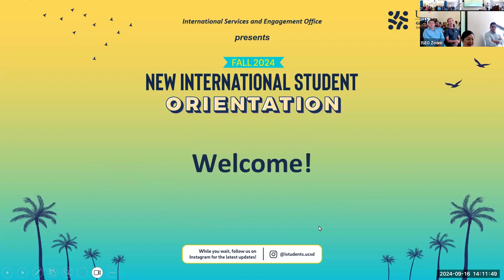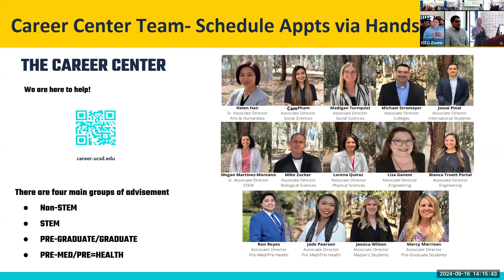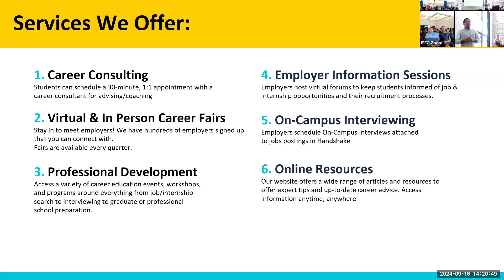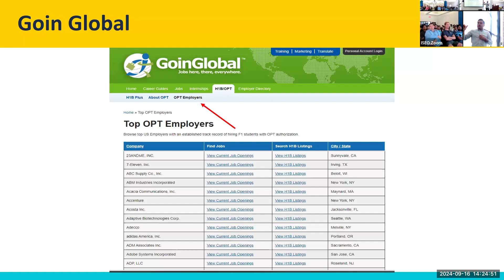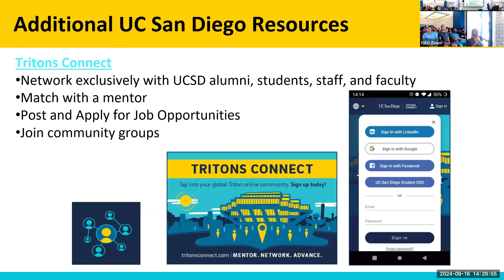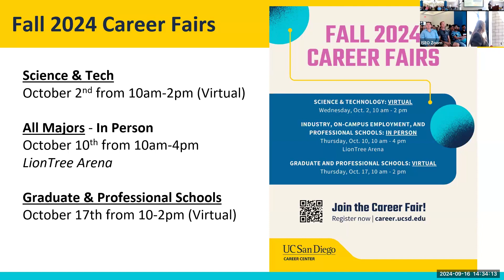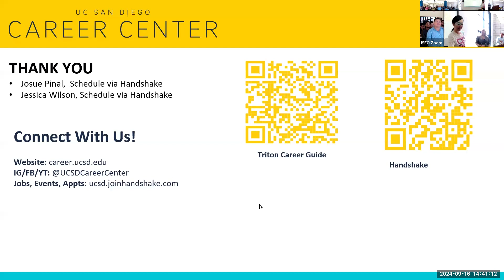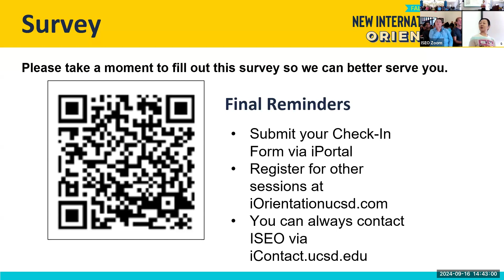How to Find Employment Opportunities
Join us at UC San Diego's Career Center (Horizon Room) for an informational session to learn how to find employment opportunities at UC San Diego, whether it be on-campus or off-campus, paid or unpaid, during your program of study or after graduation. We will have advisors from both the Career Center and ISEO to answer any questions you may have!

The International Services and Engagement Office's vision is to create an inclusive and globally-engaged University community where all international students achieve their academic, personal, and professional goals. We will enrich the academic, research, and intercultural experiences of international students, provide the highest levels of knowledge and expertise in advising and immigration services within a welcoming and supportive environment, and advance global education and engagement efforts, in partnership with campus departments and units, at UC San Diego.